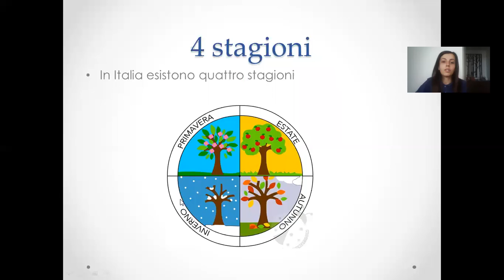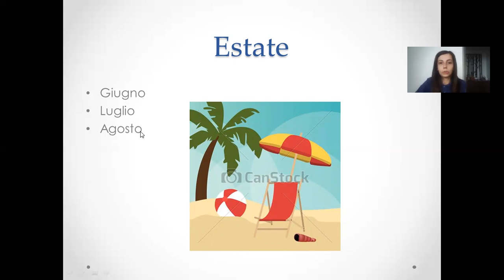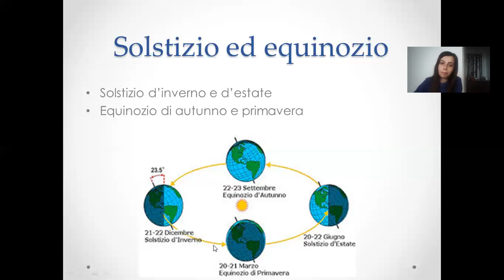04.23 4 A italiano Le stagioni